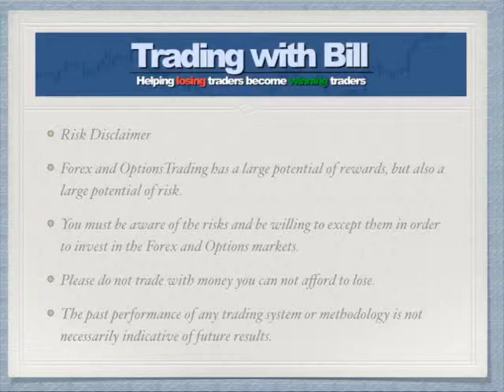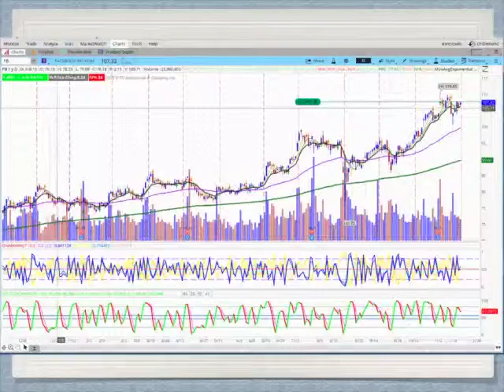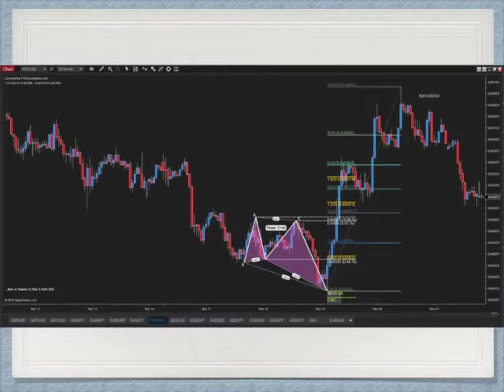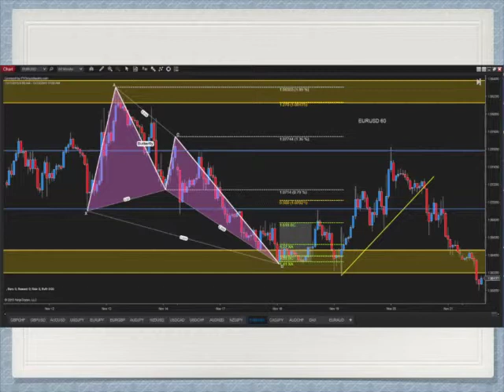Trading With Bill Options And Forex November 23rd, 2015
This is for Forex And Options Trading as I will publish every day a educational video with today's analysis and commentary for the day trading sessions...